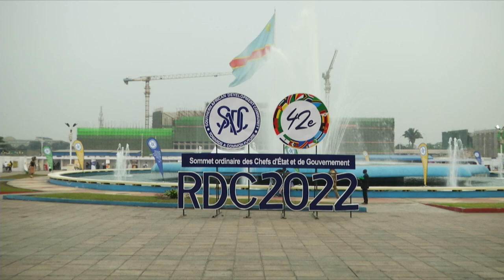President Ramaphosa concludes his working visit to the DRC for the 42nd SADC Summit 2022